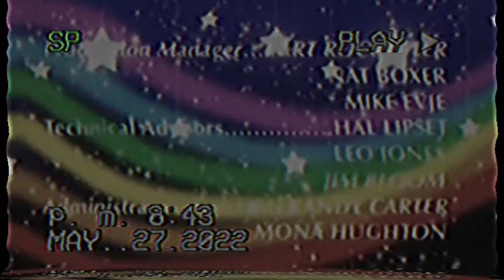Opening to Green Rainbow S-VHS VCR (c. 3462) [HQ]